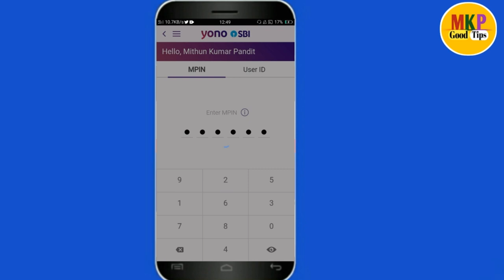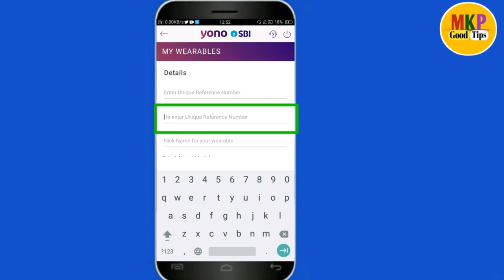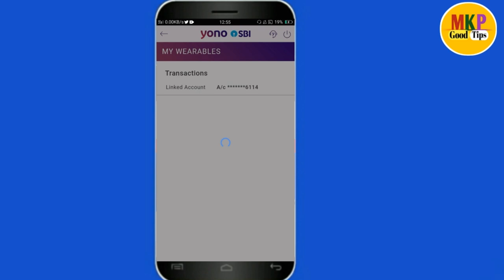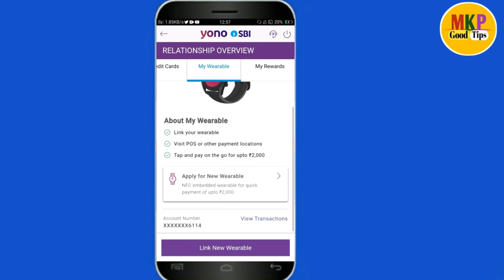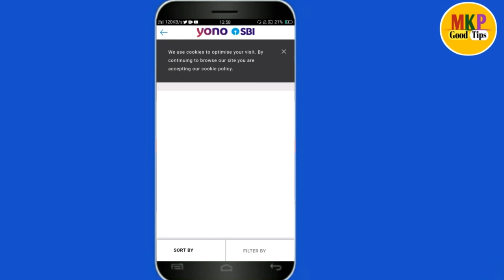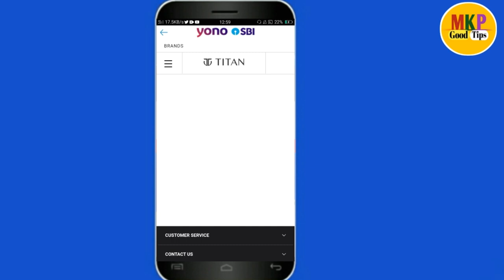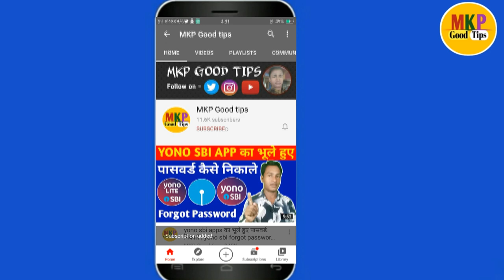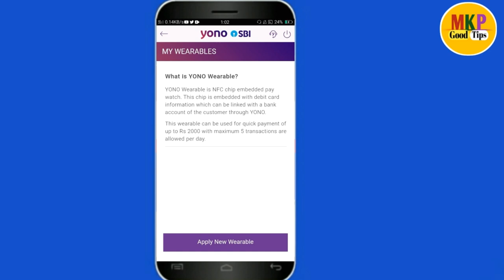How to link new yono wearable from yono sbi watch | yono sbi wearable use kaise kre